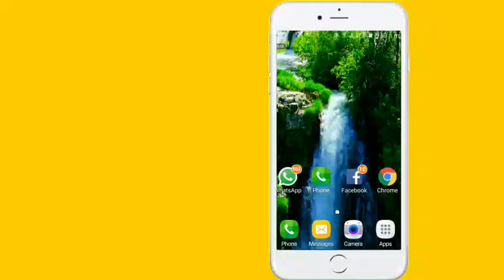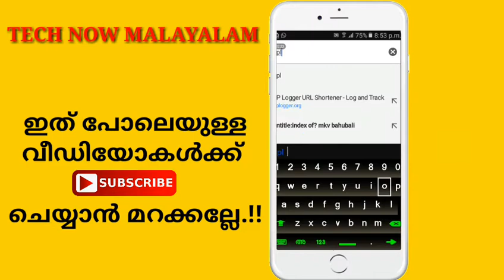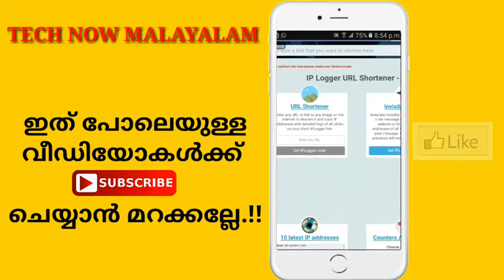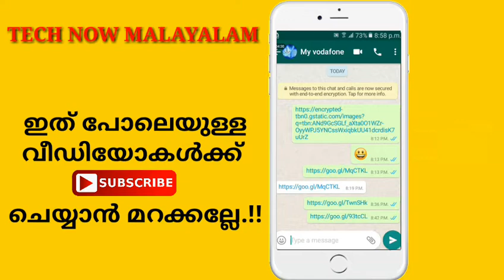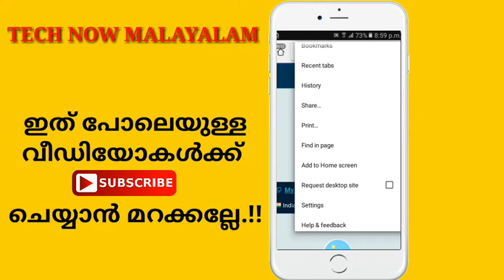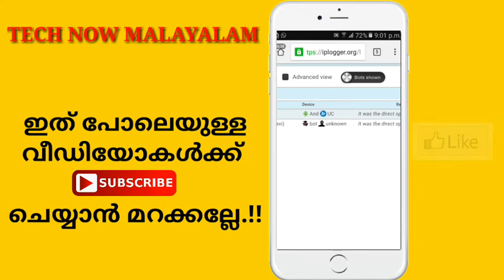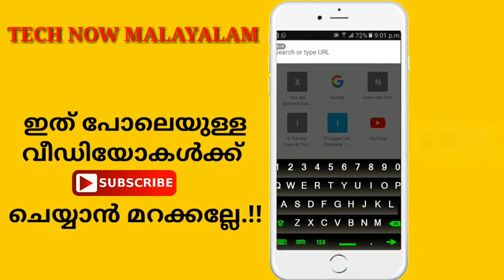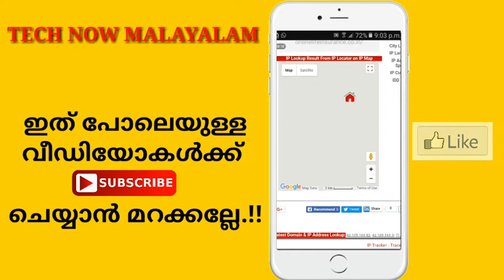How To Trace Any Mobile Number | Without Any S/W| Find Mobile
Link : Intitle:index of? mkv

©NOTE : All Content used is copyright to Tech now malayalam™. Use or commercial Display or Editing of the content without Proper Authorization is not Allowed ✔